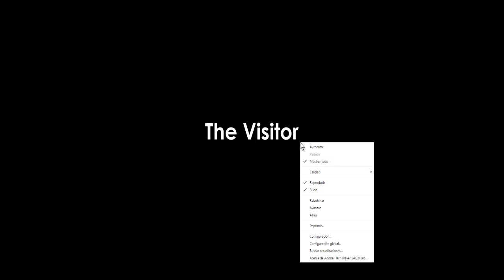EL GUSANO GOLOSO!! - The Visitor